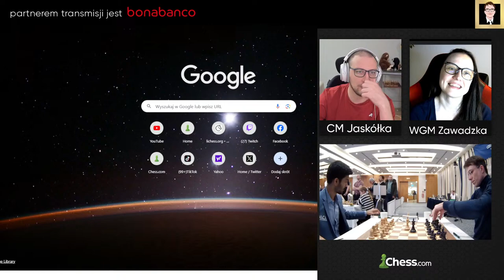Prague International Chess Festival | Runda 6 | Mateusz Bartel walczy w Masters z czołówką światową!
Wynik: 1/5. Gra? Słaba. A w kolejce kolejne wielkie gwiazdy 64 pól. Dzisiaj hinduski wunderkind, Gukesh.

Komentują: CM Tomasz Jaskółka i WGM Jolanta Zawadzka

Chcesz i możesz wesprzeć moją działalność? Zapraszam na

Kanał GMMatibar jest wspierany przez bonabanco - organizatora bonabanco chess festival więcej na

Chcesz zostać członkiem premium platformy Chess.com? Skorzystaj z linku polecającego